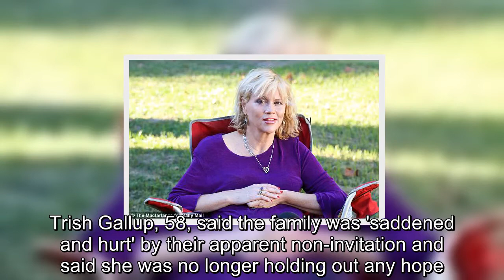Meghan's family are left in the dark over royal wedding invite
Meghan Markle's family still does not know if they will be invited to the Royal Wedding or whether her father will be able to walk her down the aisle, it is reported.Kensington Palace has yet to confirm whether retired TV lighting director Thomas Markle will appear during the ceremony at St George's Chapel on May 19.But despite invitations going out to celebrities such as David and Victoria Beckham, one member of the Markle family has even written to Clarence House to ask for clarity.Trish Gallup, Meghan's cousin, also wrote directly to Prince Harry to find out whether the family has been snubbed, the Sunday Mirror reports.One of Meghan's uncles reportedly said: 'I talked to Thomas last week and he didn't seem to know what the problem was.'He told me he hasn't heard anything and he didn't even know if he would be walking Meghan down the aisle.' The newspaper says the family are waiting to find out if the 'controversial behaviour' of some of Meghan's relatives has left them frozen out of the wedding.Miss Markle is close to her father, who is of English and German descent, and has described him as hardworking and caring and believing in her 'grand dream' of becoming an actress.Meghan's half-brother, Thomas Markle Jr.,was arrested in January 2017 for allegedly holding a gun to his girlfriend Darlene Blount's head during a drunken argument.He was charged with unlawful use of a dangerous weapon and menacing domestic violence but the charges were later dismissed.He apologised for his actions and said he was seeking help for his drinking problems.Trish Gallup, 58, said the family was 'saddened and hurt' by their apparent non-invitation and said she was no longer holding out any hope.She said she was unsure if Thomas Markle would be invited.She revealed she had met Princess Anne at the 1996 Olympic Games in Atlanta, Georgia, with the Royal forced to catch her when Ms Gallup got her heel stuck and fell over.It came after Meghan's half-sister said it was in 'poor taste' not to invite her to her wedding to Prince Harry - despite being estranged for the past three years.Samantha Grant, who shares a father with Meghan, said she must do the 'morally right thing' and invite her entire family to the Windsor event on May 19.She said: 'Closeness has nothing to do with it, it is incumbent upon her to do the morally right thing and invite family and demonstrate she has a ­humanitarian heart'.Ms Grant has previously accused the actress and Prince Harry of 'inviting complete strangers' instead of her relatives and says her half-sister and Harry are failing to honour 'proper etiquette and tradition'.  A friend said last month that Mr Markle had struck up a close friendship with Prince Harry and claimed he spoke to him regularly to discuss the couple's wedding.Lori Davis, a young mother who has befriended Mr Markle, said: 'He thinks Harry's a great guy - he couldn't have wished for a better son-in-law.'They've had many conversations.Friendly conversations.He's delighted